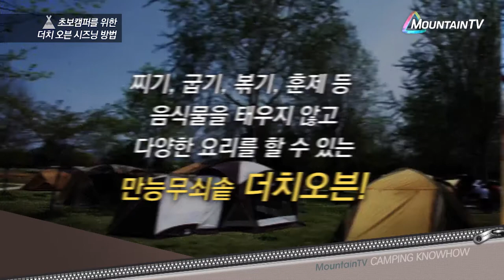캠핑노하우!! 더치오븐 시즈닝방법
캠핑을 더욱 즐겁게! 더치오븐 시즈닝 하는 방법!!